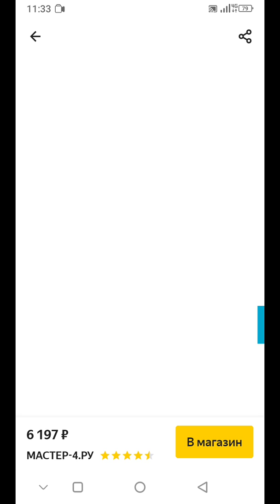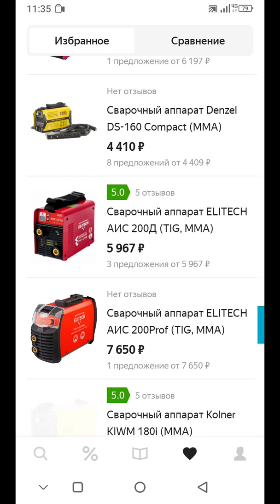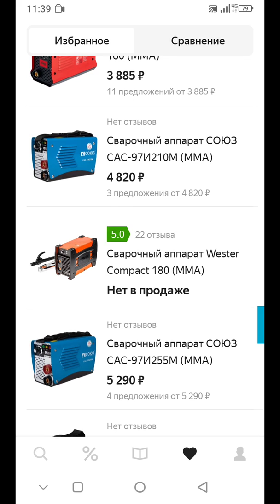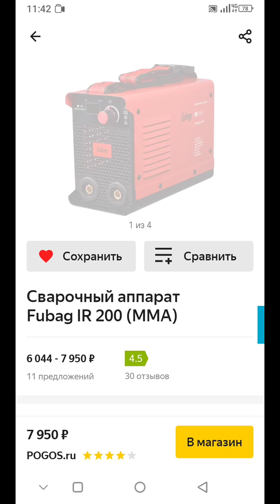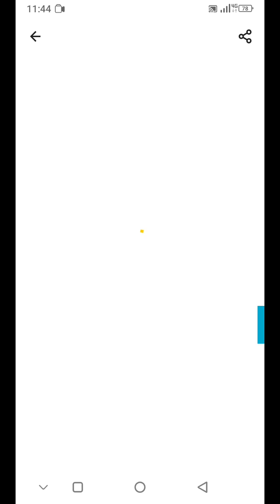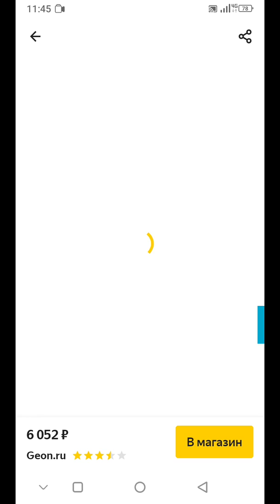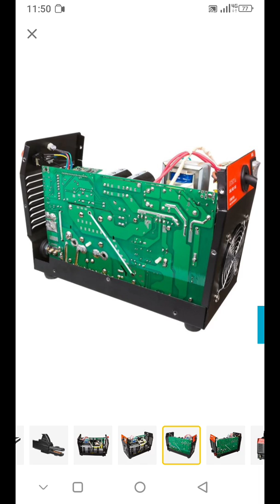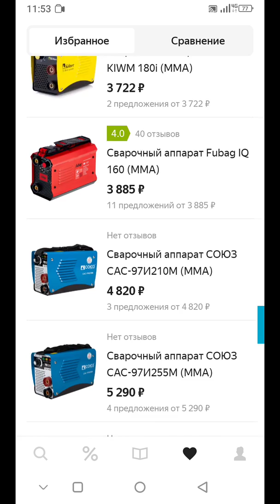Прогулка по магазину смотрим сварочный аппарат который выбрал сварщик